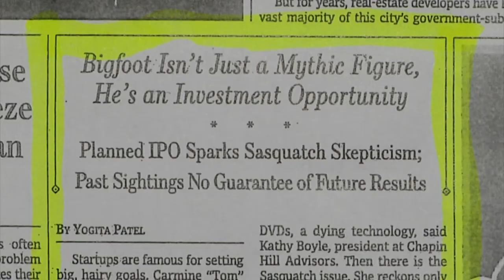Commerce Bigfoot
Tom Biscardi and crew investigate a possible Bigfoot sighting in Commerce, Tx.